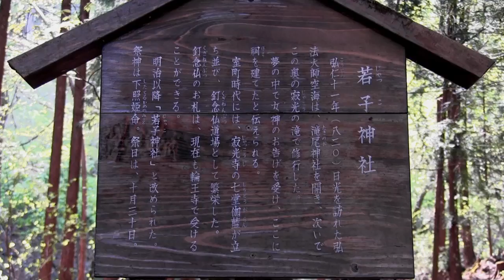寂光の滝（栃木県日光市日光）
寂光の滝は栃木県日光市田母沢川にそそぐ沢に落ちる滝で、このあたりに昔、寂光寺があったことからこの名がついた。寂光寺は弘仁11(820)年に弘法大師が開基したと伝えられる。江戸時代には寂光権現、拝殿、不動明王堂などが立ち並び、修験道・浄土信仰の中心地として栄え、釘抜念仏発祥の地として、その名を知られている。明治４(1871)年の神仏分離で寂光権現が廃され、寂光が若子に改められて若子神社になった。
（日光観光協会オフィシャルページ参照。撮影：2013年5月9日）